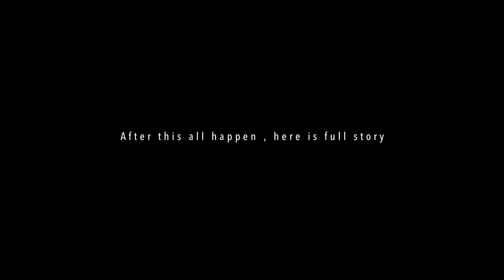INDER & SANGAM - STORY - ONKAR HAYER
INDER + SANGAM
Off wedding
Onkar hayer photography
“I’m sure I look memorable in my tuxedo, and she looks gorgeous in her wedding gown. I’ve wanted to marry her since I first met her. And being the best man make me feel better.”‪#‎prewedding‬ ‪#‎onkarhayer‬ ‪#‎indianwedding‬ ‪#‎canadaphotography‬
‪#‎winnipegweddings‬
 Inder Grewal.‬and Sangam Sandhu in Ludhiana, Punjab, India.